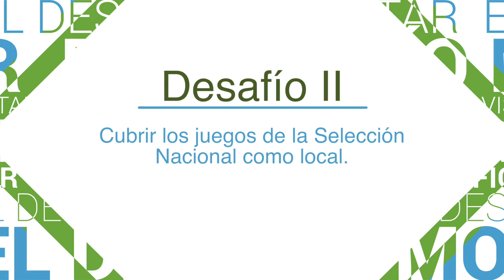DesafioMovistar - Capitulo 2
Andrés bajó a la cancha del Estadio Azteca para cubrir nuestros partidos, y eso no fue lo mejor... checa la gran sorpresa que se llevó en el Estadio.